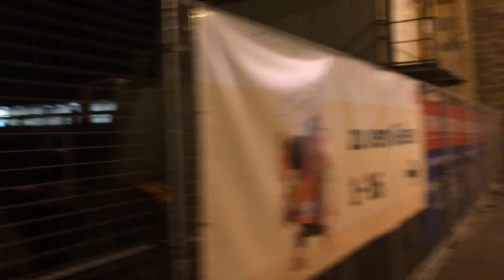S21 Baustellenfortschritt Nordausgang Bonatzbau, Decke Technikgebäude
Derzeit laufen Vorarbeiten um mit den Aushub der Baugruben beginnen zu können. Hierzu wurden die Bahnsteige des Kopfbahnhofes um 110 Meter in Richtung des Gleisvorfeldes verschoben. Zwischen dem Bahnhofsgebäude und dem neuen Querbahnsteig wird dann die Baugrube für den Tiefbahnhof ausgehoben. Um den neuen Querbahnsteig barrierefrei mit dem Schloßgarten zu verbinden, wird derzeit ein Fußgängersteg gebaut.

Currently preparations are in progress to start the excavations for the new station. Therefore  the platforms were moved 110 Meter away from the Paul Bonatz Hauptbahnhof building. To connect the new platforms with the Schlogoßgarten a accesible bridge for pedastrions is built. Also tunnels of the subway were currently relocated because they are barring the way for the new station.